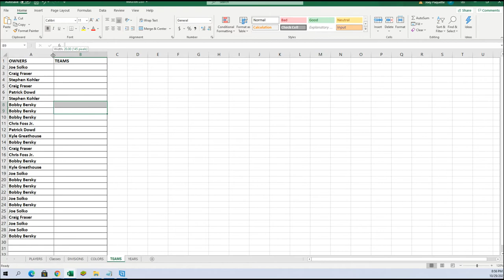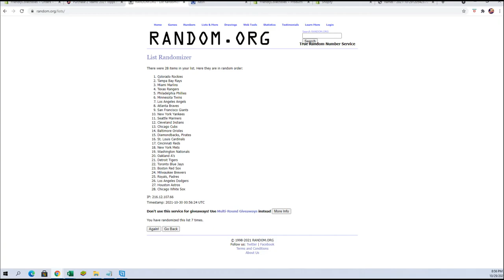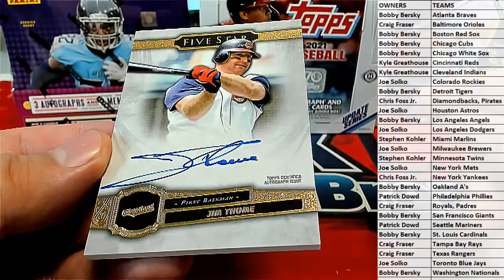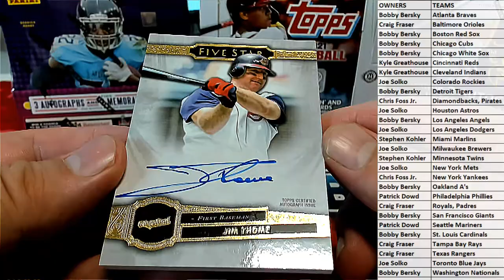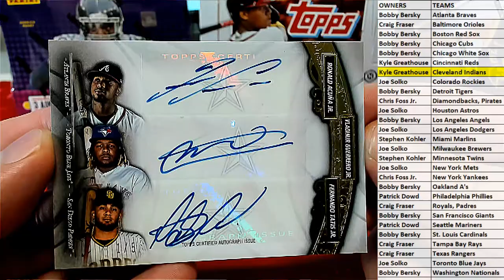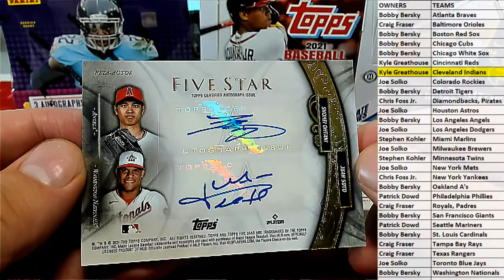5 AUTO CARD SUPER SICK PULL!! MUST SEE! 2021 Topps Five Star Baseball Hobby Box ID 21FIVESTARBB113